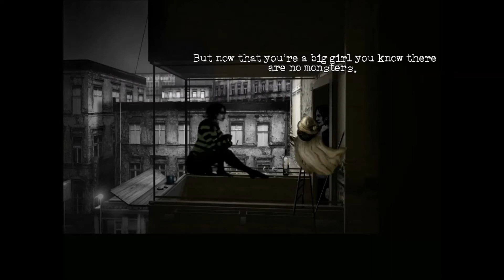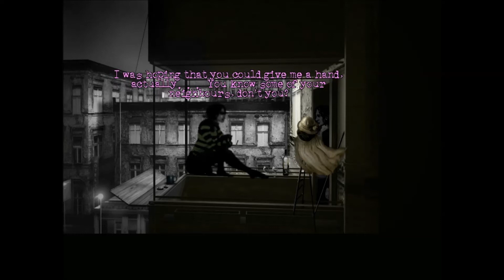Let's Play The Cat Lady - Part 19 Scum of the Earth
In this episode we discuss Mitzi's boyfriend and the "man" she is in pursuit of.  When thinking about what is discussed in this video, "Scum of the earth" is the only thing that occupied my mind.  Because that's what that "parasite" is.

Are you a hardcore Erifnosi fan?  Join my Tumblr for updates and other secret stuff.